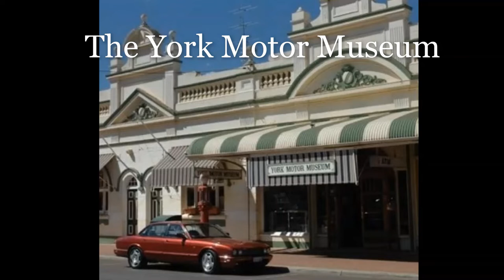York Charlie West Short version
An exclusive interview with the Great WA Speedcar driver "Charlie West"